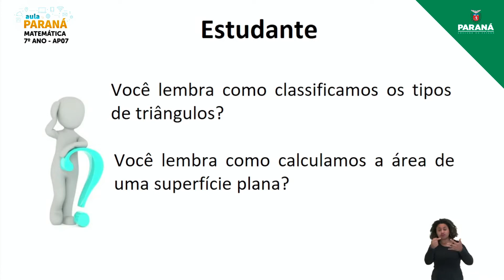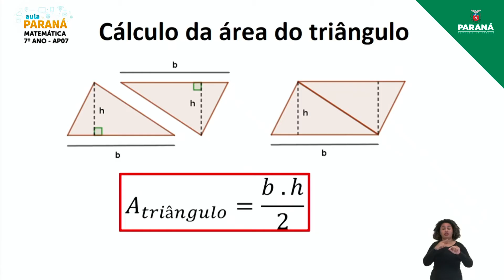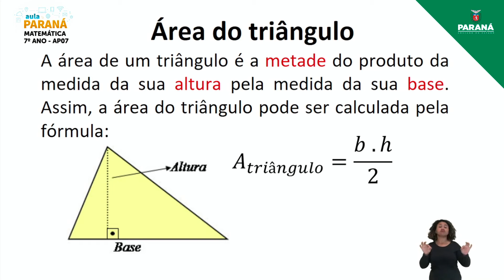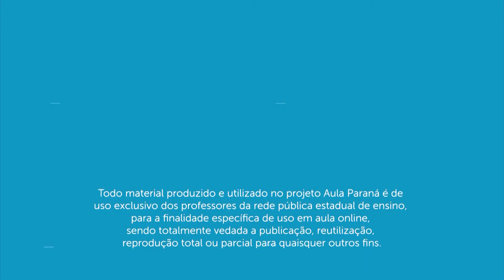2021 | Resumo da Aula | 7º Ano | Matemática | Aula AP7 - Aprofundamento: Área do Triângulo